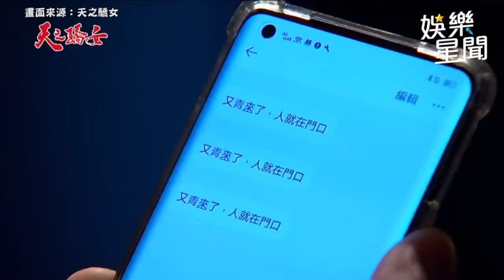彭文雪Yuki重逢舊愛甘願當小三？正宮破門而入超刺激RRR｜三立娛樂星聞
畫面來源：天之驕女